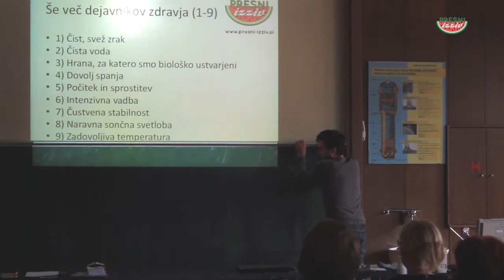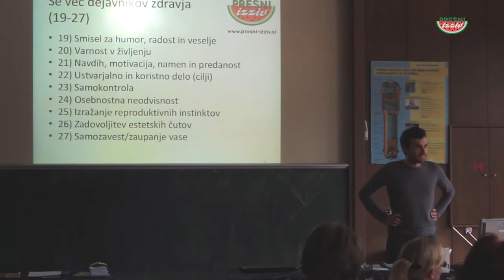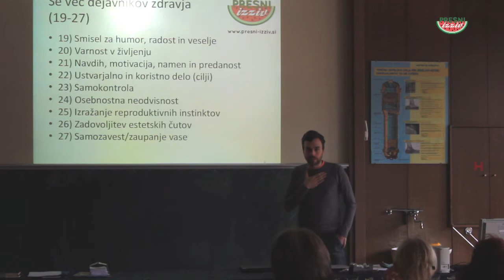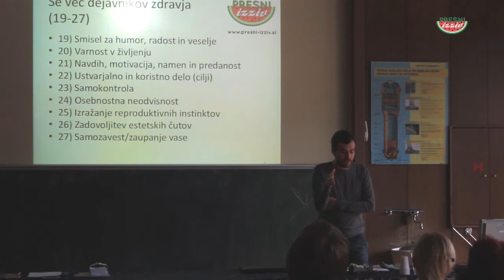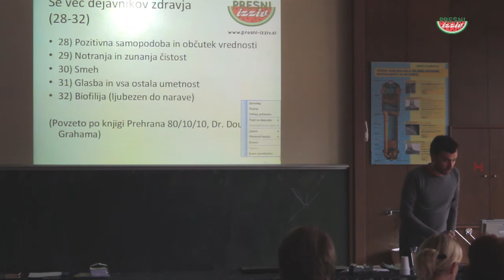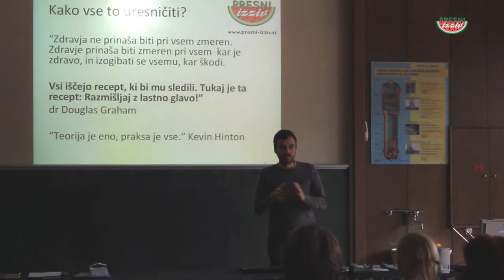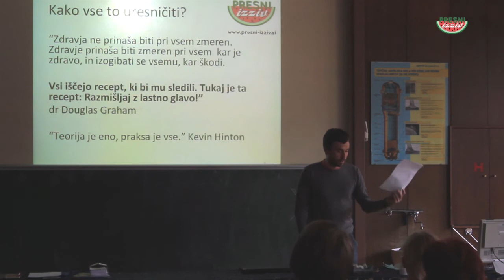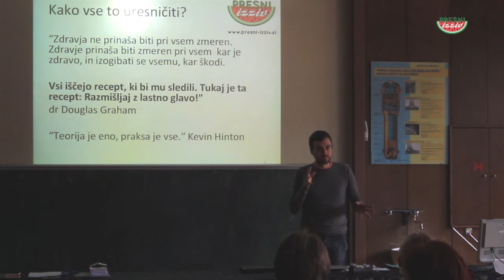Matjaž Kovše, 3. del - Uvodno srečanje pred 1. presnim izzivom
Predavanje Matjaža Kovšeta na Uvodnem srečanju pred 1. presnim izzivom, petek, 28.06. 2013, na temo Osnovnih elementov zdravja.

Dobrodošli!